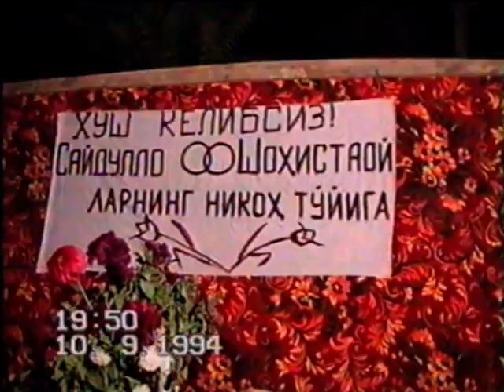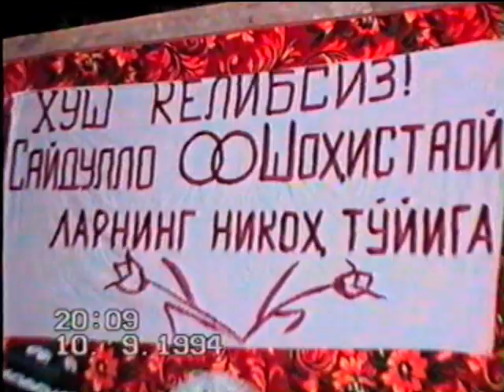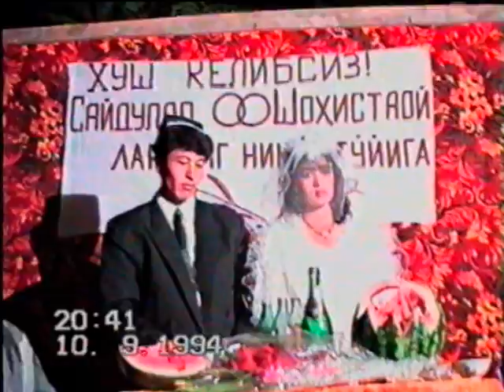1994 yil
5:19  kadr

Mobilograf and Video Montage
                                                      ELMURODOV TOLQIN